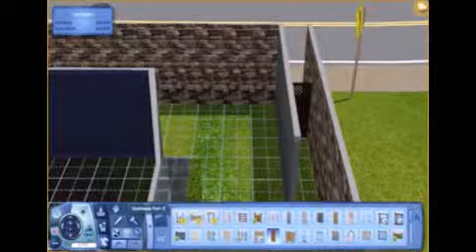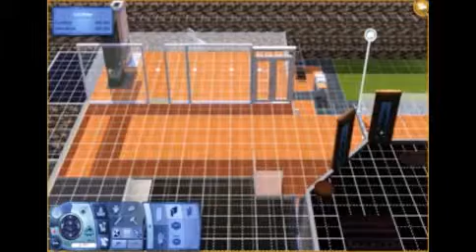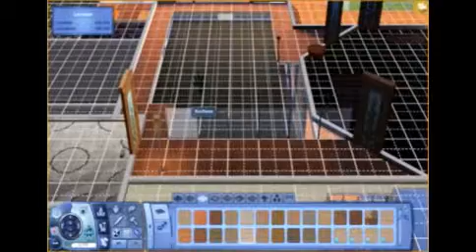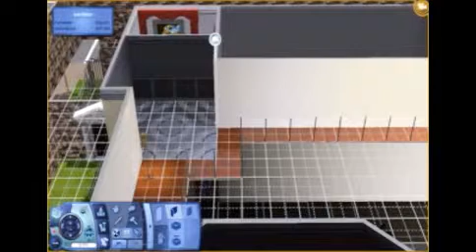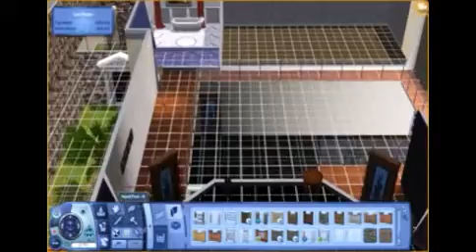190307 Sur La Plage- Nursery & Bedrooms